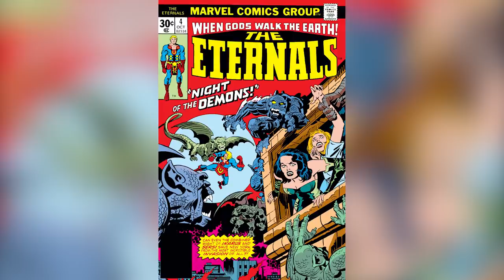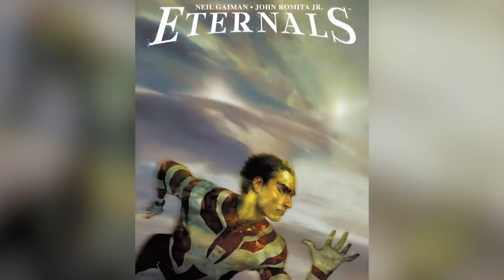Everything You Need To Know Before Watching Eternals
The newest project to come from the MCU, "Eternals," has a majorly star-studded cast and an Oscar award-winning director at the helm. However, while you might know the actors bringing the characters to life, chances are you're not super familiar with the Eternals themselves. Even for Marvel comics diehards, the characters have never really been all that well-known. If you're looking for information to brush up on before the new film's release, you've come to the right place. From the cast and crew to the comic book backstory that informs the film's story, this is everything you need to know before watching "Eternals."

Eternals return | 0:00
Who are the Eternals? | 1:04
Thanos' past | 2:17
A Celestial connection | 3:12
Ikaris and the Black Knight | 4:23
Lauren Ridloff's Makkari | 5:23
Angelina Jolie's Thena | 5:55
Gemma Chan's Sersi | 6:51
Barry Keoghan's big dreams | 7:41
Kingo and Phastos | 8:32
Ajak, Gilgamesh, and Sprite | 9:02
The best director | 9:33
Rumblings under water | 10:03